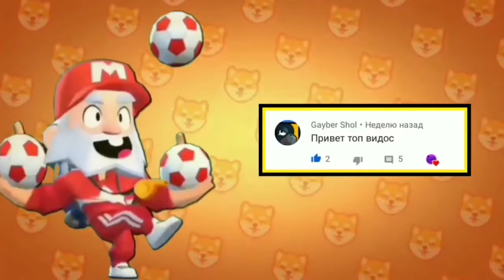КУПИЛ ОЧЕНЬ КРУТОЙ СКИН ЗА 10k СТАР ПОИНТОВ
Надеюсь вы оцените это видео👍

😎Я в Tik Tok:   aoneden

Я очень стараюсь над своими видео.
Спасибо,что не прошёл мимо и подписался на мой канал)❤💛💚